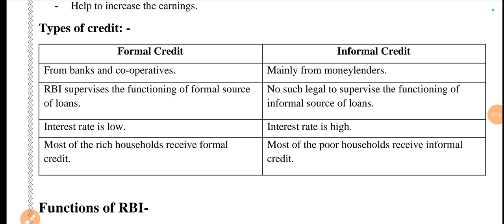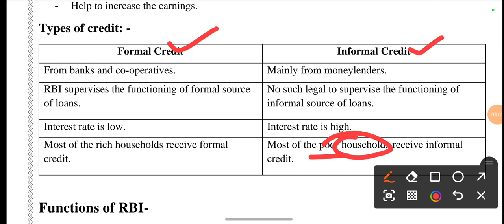Formal and informal credit /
FormalCredit
InformalCredit
Class10BoardExam
EconomicsEducation
CreditSources
FinancialLiteracy
BankingSystem
LoanTypes
Microfinance
FinancialInclusion
7th March board exam